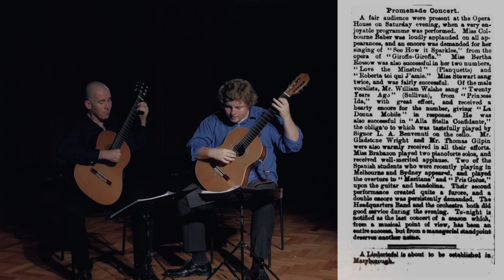Opera scraps from Maritana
Opera scraps from Maritana William Vincent Wallace (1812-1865) Arr. Justin Holland

Performed by the Enoggera Ensemble: Duncan Gardiner (guitar/soprano guitar/ukulele), Marissa Carroll (mandolin), Joel Woods (banjo/mandola), Dominic Ward (guitars).

On Saturday, 23rd Feb, 1889 a set of Spanish Students played the overture to Maritana on guitar and bandolina at Her Majesty’s Opera House, Queen Street (demolished). The occasion was a Promenade Concert and the Spanish Students were brought in to boost final ticket sales on the closing nights. Justin Holland, a well-known 19th century American guitarist published a medley of excerpts from the Maritana for two guitars, incorporating the opera’s most popular aria Scenes that are Brightest.